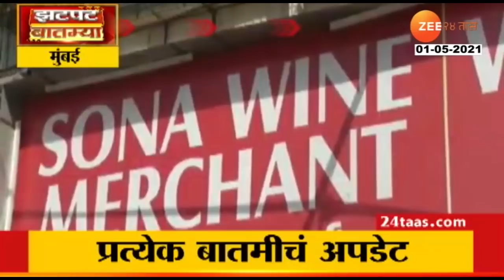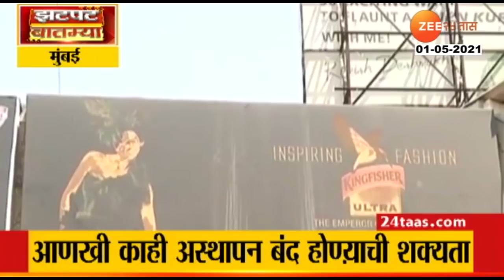GST's_Record_Revenue_So_Far_In_April